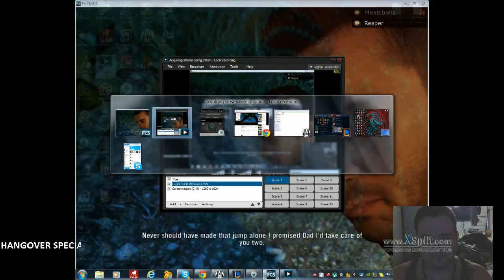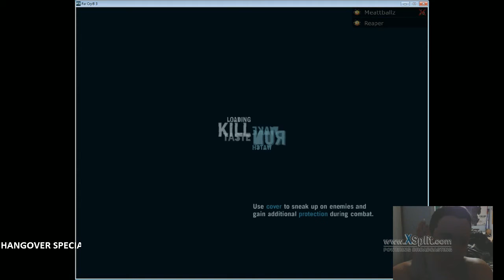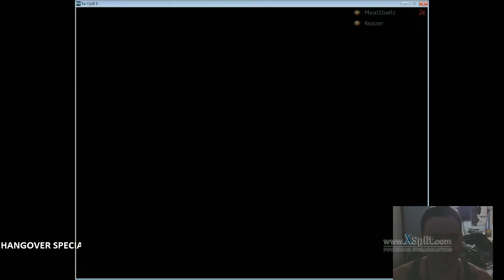Reaper plays farcry3 p2